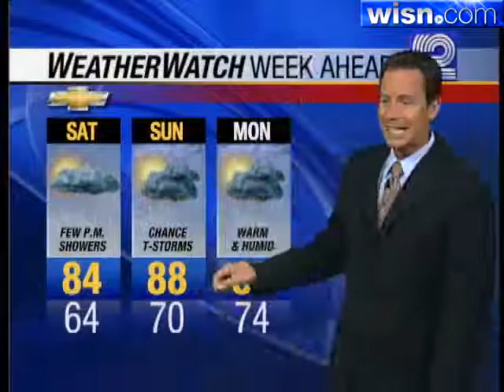Jeremy Nelson's Forecast